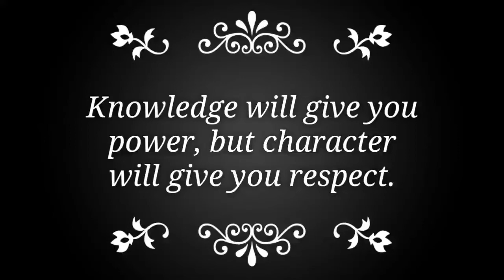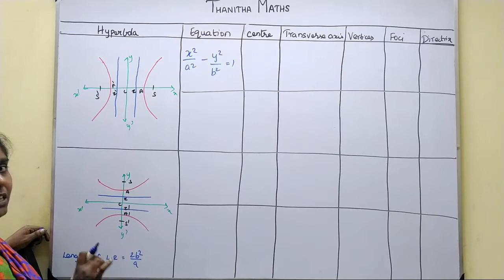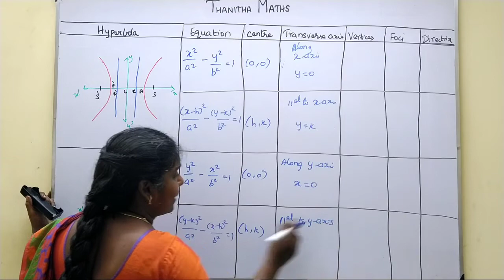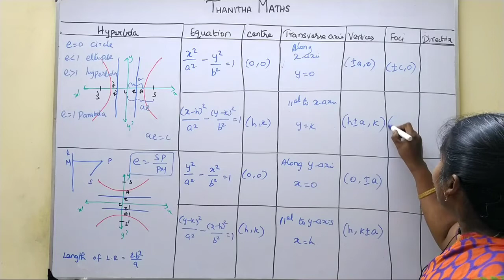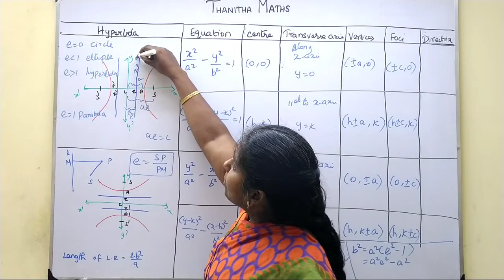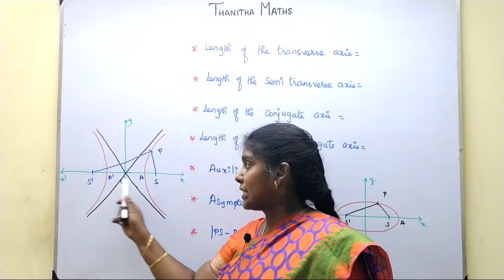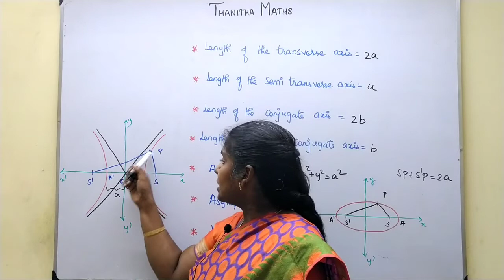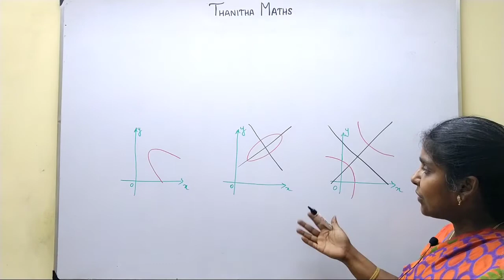12th Maths, Introduction to Hyperbola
12th Maths, Chapter - 5(Two Dimensional Analytical Geometry II) Introduction to Hyperbola is given. CHAPTER 5 – Two Dimensional Analytical Geometry-II
5.1 Introduction
5.2 Circle
5.3 Conics
5.4 Conic Sections
5.5 Parametric form of Conics
5.6 Tangents and Normals to Conics
5.7 Real life Applications of Conics